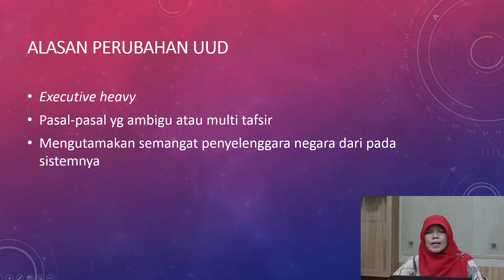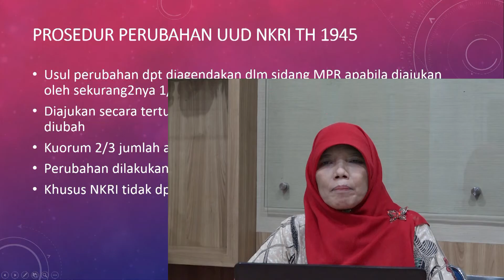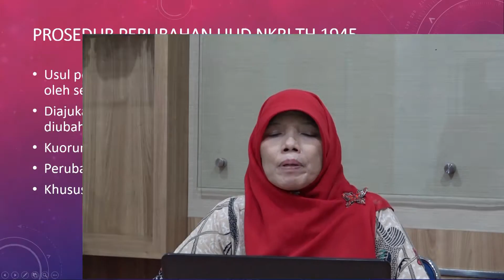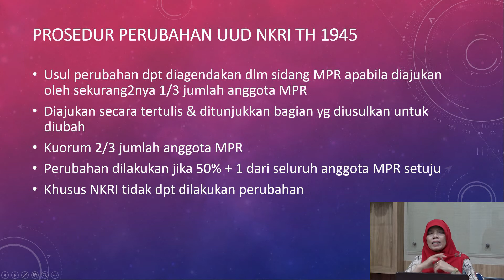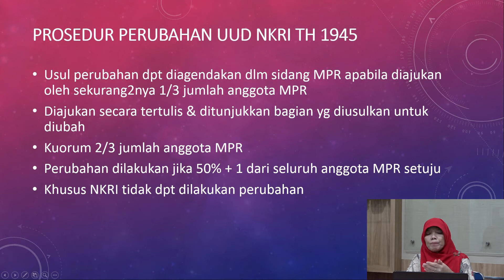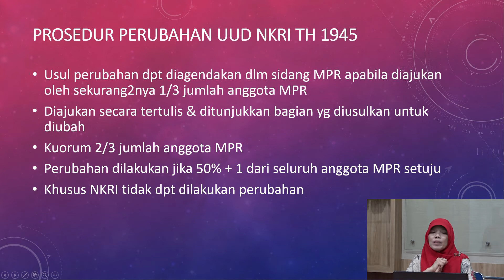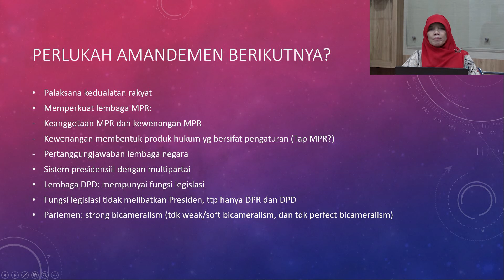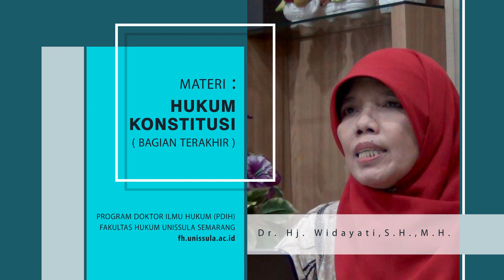Hukum Konstitusi Bagian 3 dari 3 | PJJ PDIH Unissula